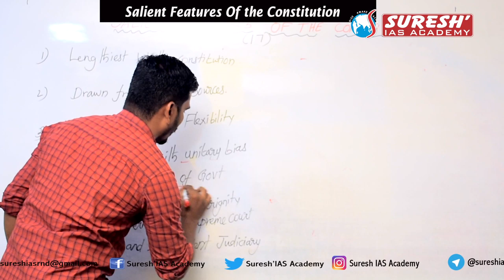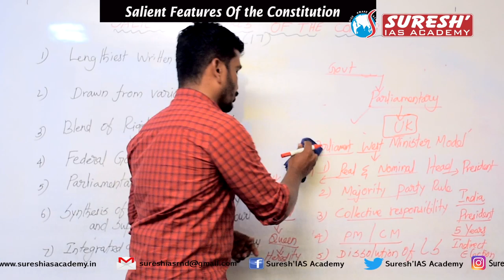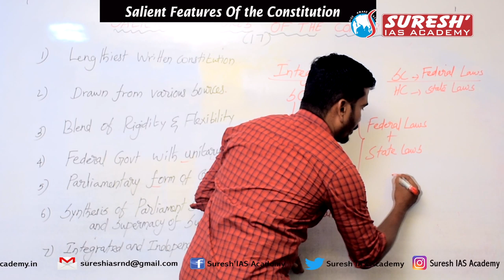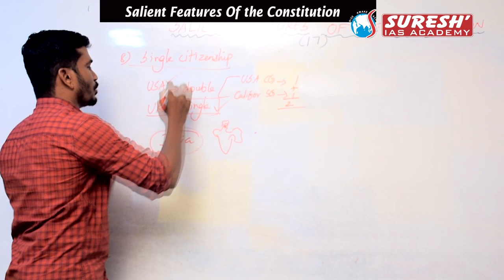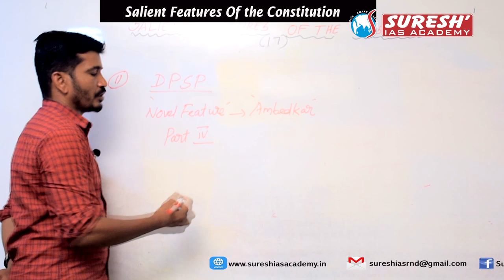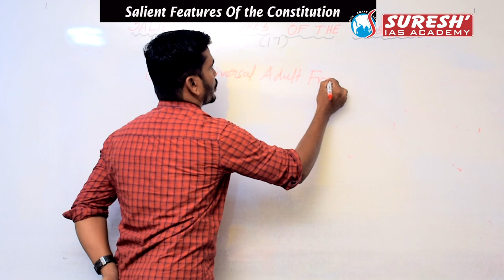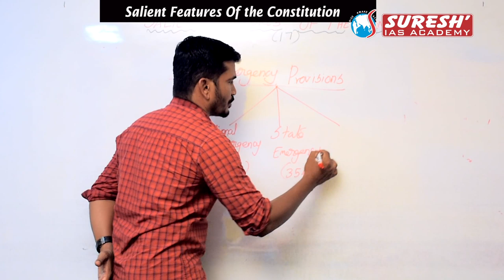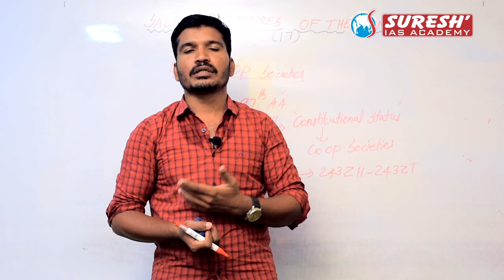Indian Polity | Salient features of Indian Constitution - Part 2 | Kani Murugan | Suresh IAS Academy